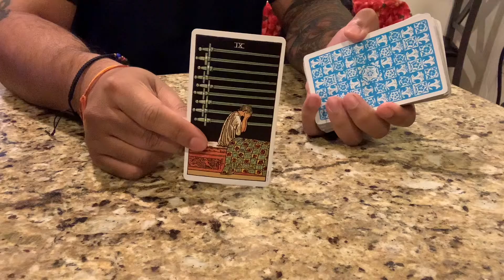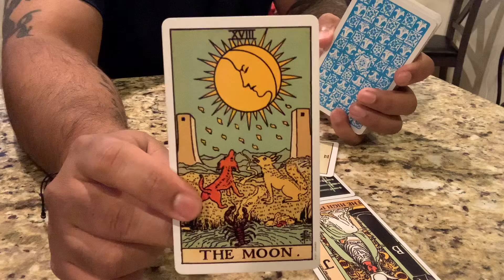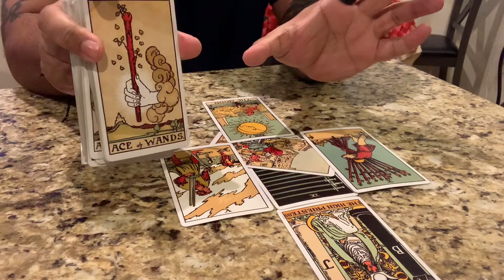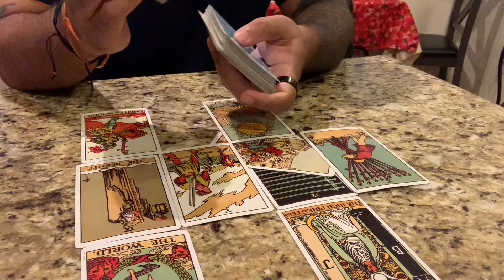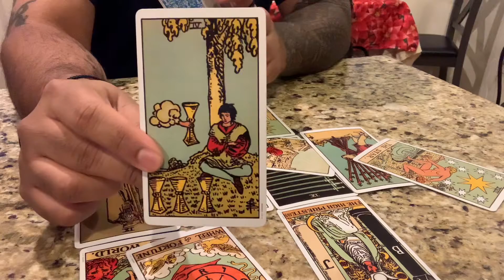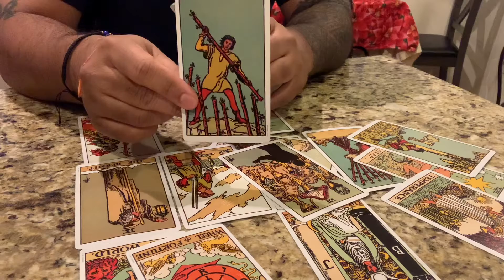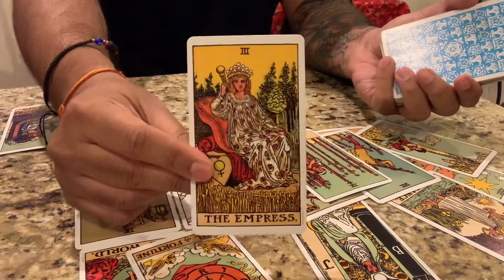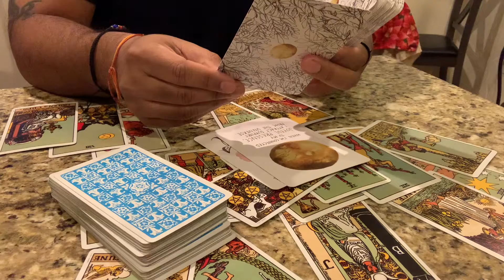Leo ♌️ | Someone is getting a reality check | January 2022 17th to 23rd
Hello Everyone!  My name is Neil, I’ve been doing readings for friends and their friends and so on for awhile now. Decided to start posting videos online. Appreciate you taking the time out to watch my videos. I hope it helps you on your journey as tarot did for me in mine!

General readings**
These readings may not resonate with everyone. You also have free will to make your own decisions in life. Tarot is not the end all be all and use it as a tool to guide you in your journey.

This reading is for Leo (Sun/Moon/Rising and Venus) for January 2022 17th to 23rd.

If you want to donate/ say thank you for the video:
Anything is appreciate to help keep this channel going!

Readings range from 25min to on 1 hour, depending on the energies that come out.
Love & Career reading: $55

If you are requesting a quick love/career reading $25 (Video is 5-15min)